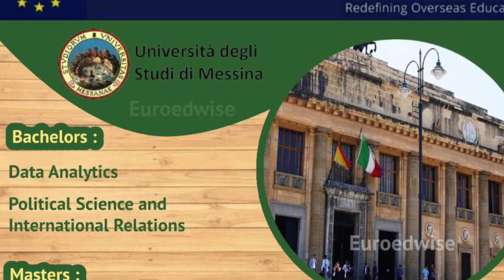Don't go to Europe until you watch this video , Freeeducation in Europe, How tostart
New beginning for your career. Go to Europe for free education and #Euroedwise brings more innovation for your career path.

This offers for all the youth who wish to go to Europe for education for new career opportunity. I will share next video on salary and life style in Europe.

Education makes life better and shifting from one nation to another nation easier nowadays.Study in Denmark UK Italy Germany free through Euroedwise #

We bring offers and more comfort to the people around us.